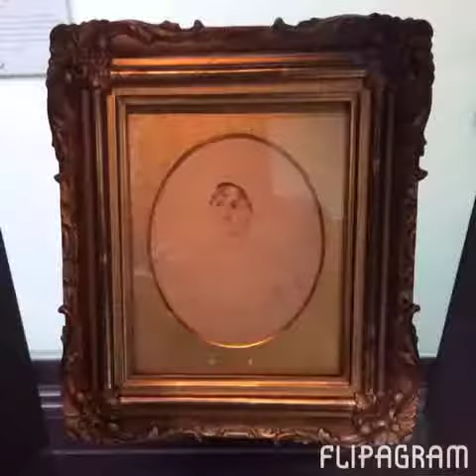Highlights from National Portrait Gallery on London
Slideshow from visit on 4/19/2014